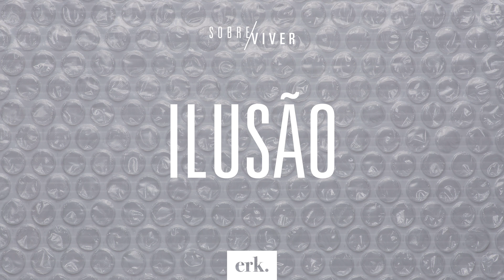Sobre Viver #319 - Ilusão / Ed René Kivitz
Sobre Viver #319 - Ilusão (Provérbios 26.12 NVT)

Meditações diárias nos provérbios do homem mais sábio do mundo.

Pra receber os episódios no celular, é simples: basta baixar algum app de Podcast como Overcast, Podcasts, WeCast, etc. e procurar por Sobre Viver - Ed René Kivitz